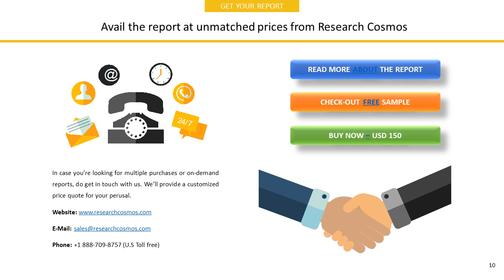BERLITZ CORPORATION Company Profile and Tech Intelligence Report, 2018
The report BERLITZ CORPORATION  Company Profile is a detailed document covered company’s Overview, History, SWOT Analysis, Products/Services, Facts, Financials, Key Executives, Competitors, Tech Intelligence, IT Outsourcing, IT Management, Recent Developments and Strategy Evaluation.